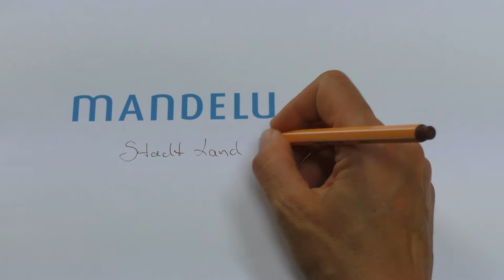PKS - Kupfer Gartengeräte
Kupfer Gartengeräte verbessern die Bodenqualität Deines Gartens. Eingebrachte Kupfer-Spurenelemente fördern das Wachstum Deiner Pflanzen, wirken sich nicht störend auf den Wasserhaushalt aus und schaffen die Voraussetzung für eine kräftige Vegetation. Die hier vorgestellten Werkzeuge findest Du in unserem Shop